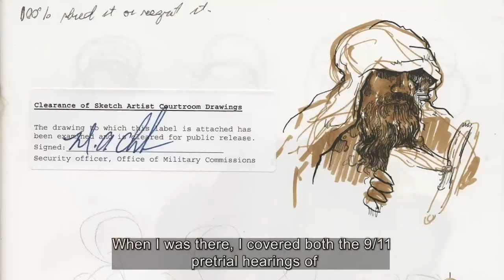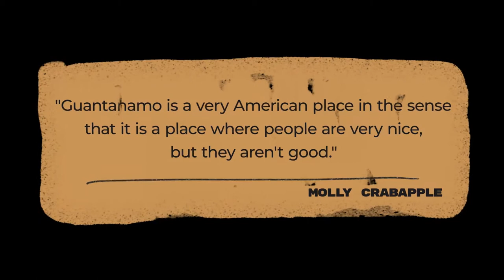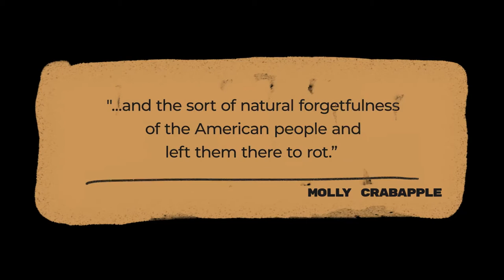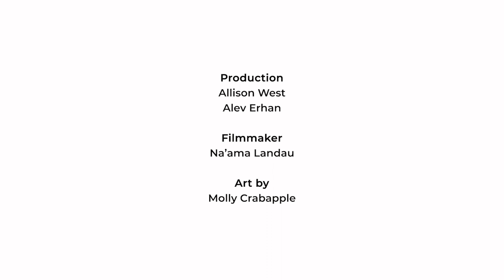Guantanamo Images and Imaginaries: Engaging with the Prison Through Art, Molly Crabapple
Molly Crabapple is an award-winning artist and writer based in New York. She is the fourth artist in the last decade to be allowed to visit and draw Guantánamo Bay, its staff and inmates. On commission by Vice magazine, she drew and reported on pretrial hearings of Khalid Sheikh Mohammed, as well as the prison premises and hunger striking detainees.